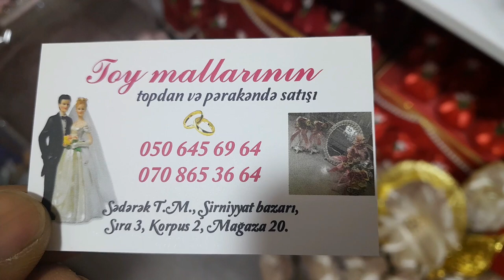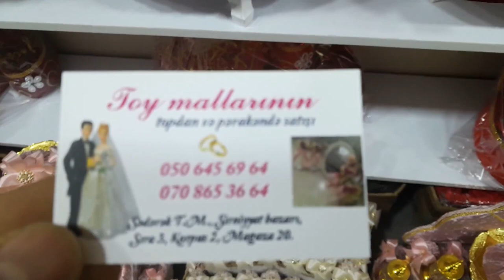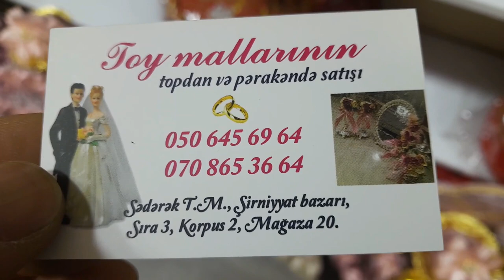TOY MALLARININ TOPDAN PERAKENDE SATISI